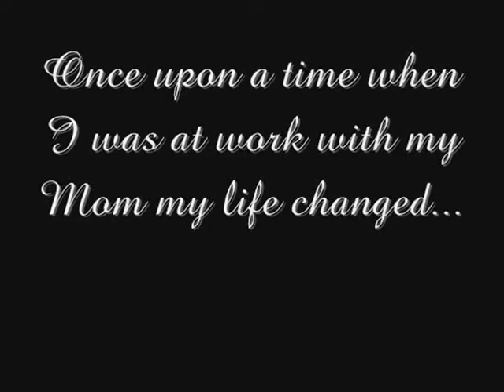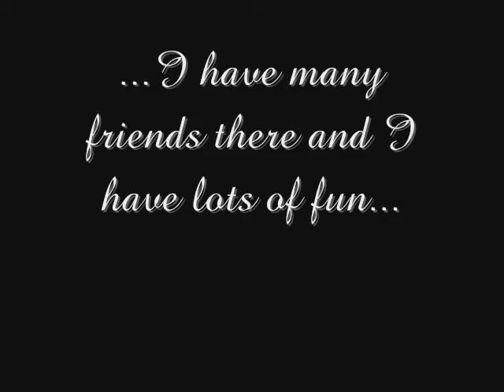Labrador Jake and Friends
A cute music video of Jake the Labrador Retriever and his three legged girlfriend Brinna and some of his other friends at work.